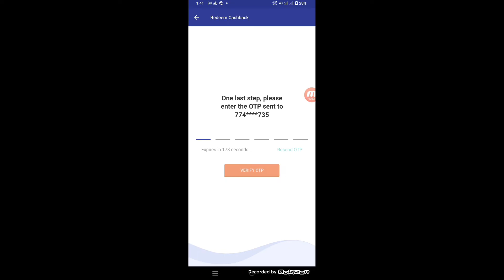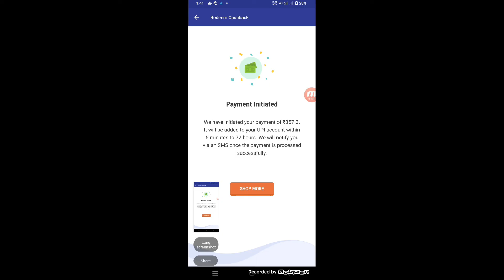How to Withdraw Cashkaro Cashback and Rewards Points | Cashkaro Withdrawal